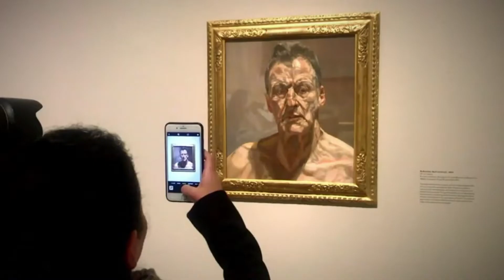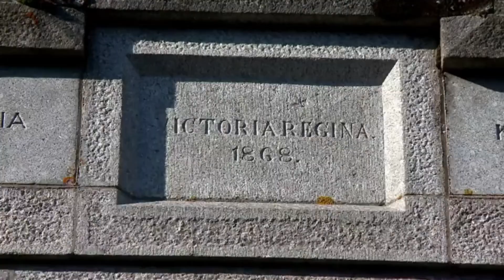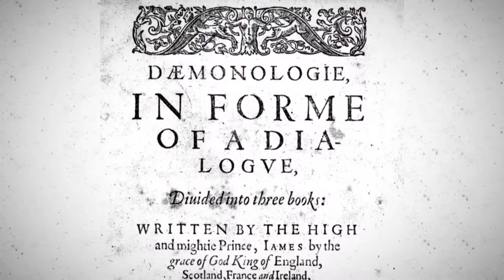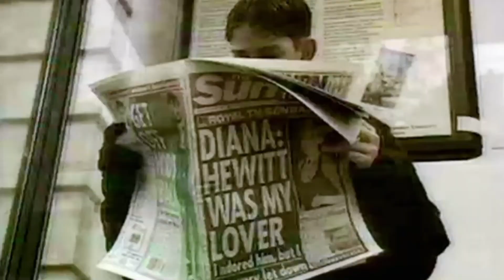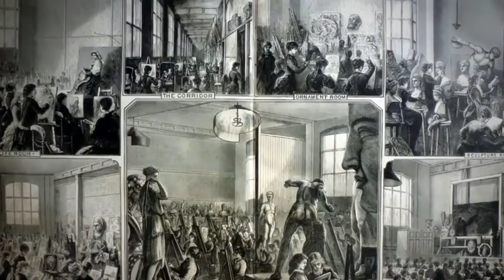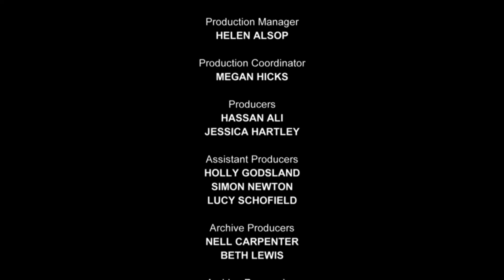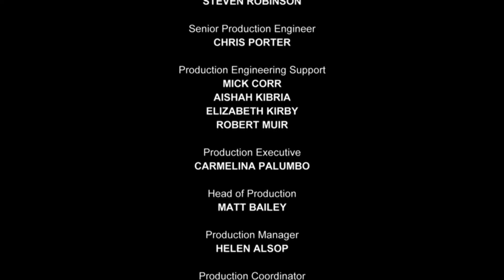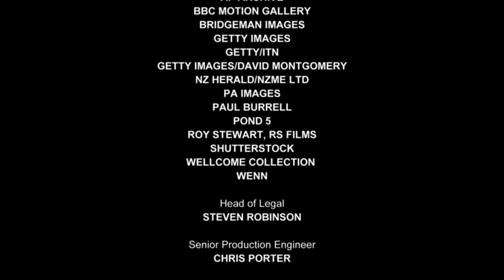Balmoral Castle: Behind Closed Doors - Secrets of the Royal Palaces S01E02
Balmoral is the Scottish home of the British Royal Family in Scotland and in 2021 the grounds, gardens and exhibitions are open to the Public on a daily basis from 1st April until 2nd August . Admission charges include parking, access to the formal and vegetable gardens, the exhibitions in the stable area and largest room in the Castle, the Ballroom. The Ballroom Exhibition is the only room in the Castle available for viewing. Please note that other rooms within the Castle are Her Majesty The Queen's private rooms and as such are not open to the public. An audio tour is included in the admission price and guides visitors around the formal and production gardens as well as a number of other exhibitions located within the stable block. This tour is available in English together with Dutch, French, German, Italian and Spanish translations. You can also enjoy the waymarked walks and visit our spacious café and Restaurant and gift shops, which sell a wide range of Balmoral souvenirs.